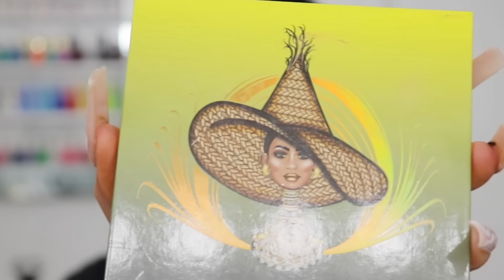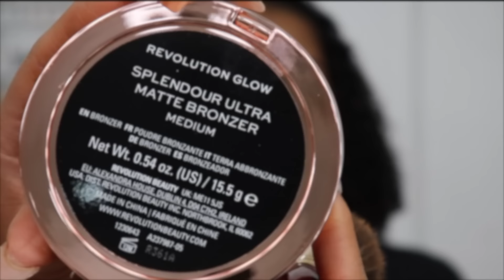FULL FACE AFFORDABLE MAKEUP TUTORIAL/REVIEW ON MAKEUP REVOLUTION | NESSA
Hey beautiful people! I have for you guys this full face affordable makeup tutorial & I do a little review on some new products I’ve tried! I hope you guys enjoy this makeup look as much as me creating it! Xoxo

- Canon G7x Mark ii for vlogging

PRODUCTS USED:
Morphe brow pencil Java
Makeup Revolution conceal & define “c12 & c13”
Juvia’s Place Palette  “the nomad”
Maybelline fit me matte foundation “338 & 312”
Makeup Revolution conceal & fix “tan”
Makeup Revolution medium yellow loose setting powder
Maybelline FIT Me loose powder “30”
Morphe glambronze “megastar”
Studio fix powder “nc45”
Morphe blush palette “8w”
Makeup Revolution glow matte bronzer “medium”
Kiss glow & bronze powder “deep”
NYX blanc liquid liner & black
RK by kiss “oh boy”
LA color matte liquid lipstick “natural”